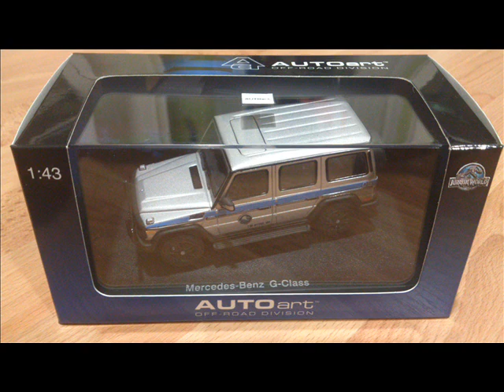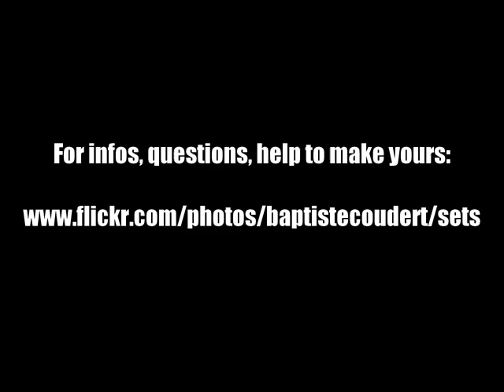Photo Review: Jurassic World Mercedes Benz G 1/24 1/43 1/64 Updated Replica Diecast Project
Updated Logos, Grille, Bull-Bar as in the movie!